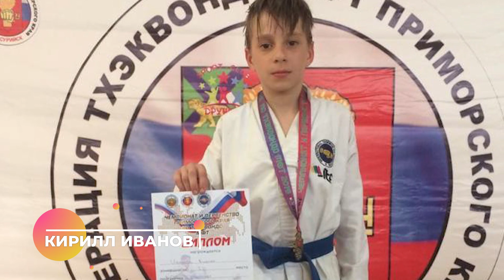"БУДУЩЕЕ ЗА НАМИ" Наши ребята - "Федерация Тхэквондо МФТ Приморского края"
"Будущее за нами" - рубрика которая, знакомит Вас с молодыми, талантливыми и перспективными уссурийцами!

Тхэквондо - одно из самых популярных восточных единоборств в мире. Корейское "Тхэ" означает "выполнение удара ногой в прыжке или полете", "квон" - "кулак", "до" - искусство. Все вместе - система духовной тренировки и техника самообороны без оружия.

И сегодня мы продолжаем знакомить вас с воспитанниками "Федерации тхэквондо МФТ Приморского края".

РОО "Федерация Тхэквондо МФТ Приморского края",
Спортивный клуб "Дружба",
ул. Амурская, 63А